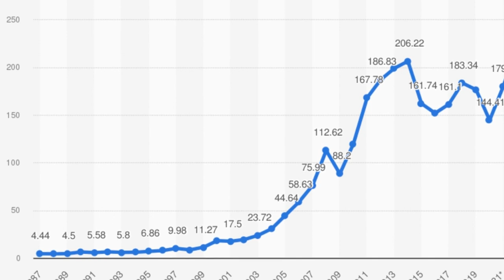The SECRET To Success In QATAR |Gulf Country |Isyobet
In this video, I'll be sharing with you the secret to success in Qatar / Gulf Country/. Though it may seem daunting, by following these steps you'll be able to make the most of your stay and achieve your goals.

Whether you're looking to travel or business purposes, Qatar is a great place to be. But to succeed, you need to know how to navigate the country and its customs. In this video, I'll be sharing with you the tips and tricks that have helped me achieve success in Qatar / Gulf Country/. By following these steps, you'll be on your way to a successful trip!

The SECRET To Success In QATAR /Gulf Country/

We always make a luxury life of billionaires, the highly paid people in their careers, the Richest People in different countries, and expensive things found all over the world.
👉🏽Our Tiktok is about wild animals hunting, self-defense, and surviving. Press the link and check our page ⚫
👉🏽Our Instagram page Is about sketching and photography Please check our page by pressing the link 🟥

Petroleum and natural gas are the cornerstones of Qatar's economy and account for more than 70% of total government revenue, more than 60% of gross domestic product, and roughly 85% of export earnings.